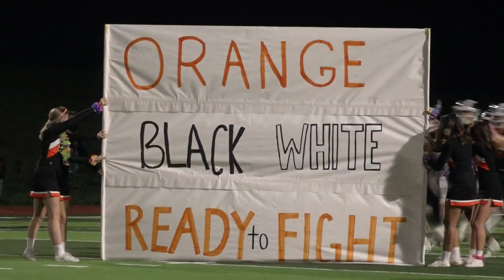13 On Your Sidelines Game of the Week: Rockford vs. Hudsonville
In week two of the playoffs, Rockford faced Hudsonville.